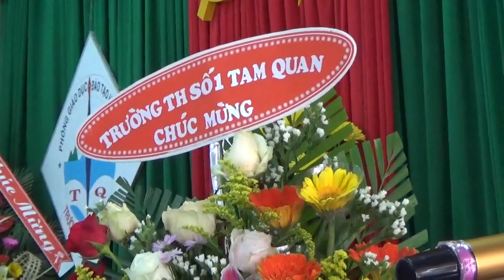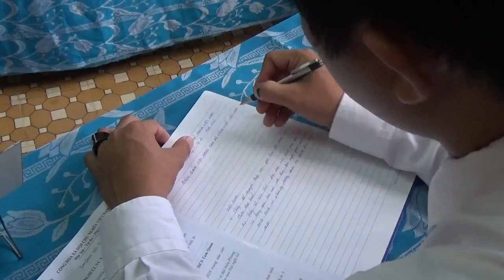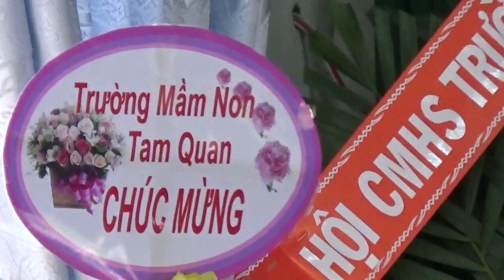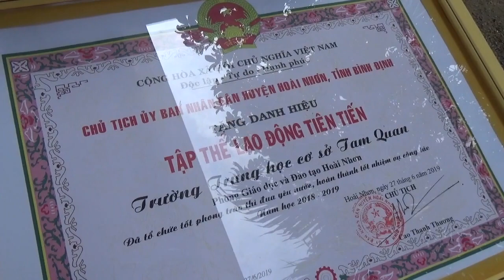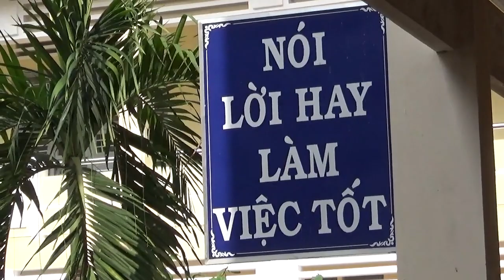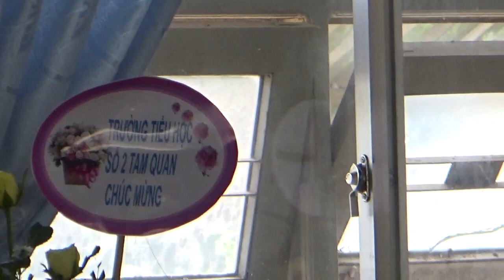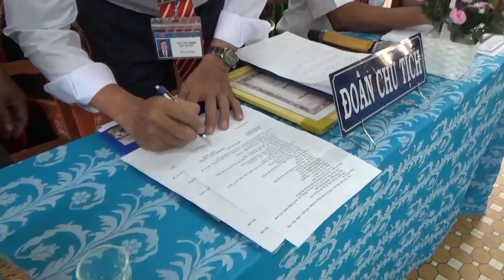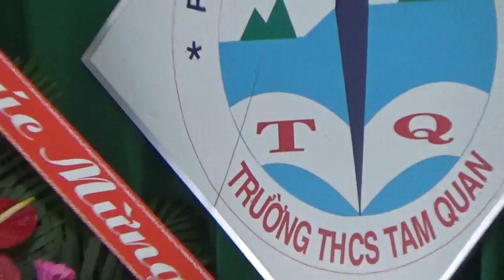HỘI NGHỊ CÁN BÔ CÔNG CHỨC VIÊN CHỨC NGƯỜI LAO ĐỘNG TRƯỜNG THCS TAM QUAN - CƯỜNG VLOG